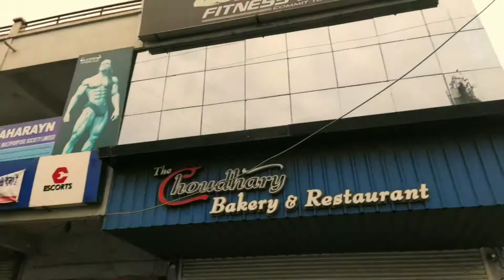Gym opening after lockdown | 2021 | VLOG,12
# Itarsi mein lockdown khul gaya
Itarsi tour with Bick |chale